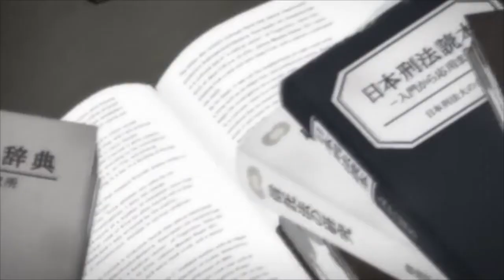Every Time Someone Says "Justice" in Death Note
My criteria

- All episode recaps / previews are excluded

- When Light regains his memories upon touching the Death Note in Episode 24, there is too much unintelligible dialogue being played simultaneously. Although I could pick out a few words here and there, I decided for simplicity's sake to completely ignore it when editing words from that episode. All of the rapid flashbacks being simultaneously played at that time had already been covered in previous episodes (which I edited), so I don't consider it a real loss.

- The long recap to open Episode 26 was also excluded. The record of L's message is the point from which I began editing "keywords" from this episode.

- Any vocals in the Death Note OST that sound like "keywords" which I am compiling ("Death Note," "Kira," etc.) are excluded for simplicity's sake. It would have been a hassle to repeatedly strain to hear every vague vocal of every OST during editing.